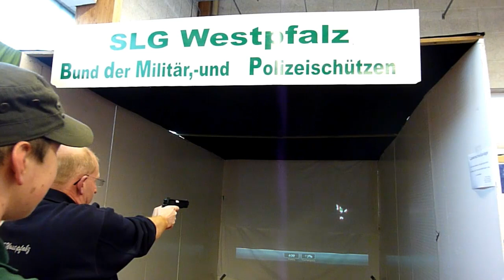Angeln und Jagen AnJa Messe Pirmasens Suedwestdeutschland clip 13 carly s clips auf youtube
Clip 13 der Anja Piramsens.
link Messe:
link: